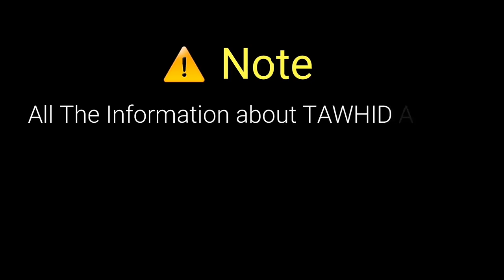Then vs Now | TAWHID AFRIDI | Transformation From 1998 to 2018 | Childhood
Tawhid Afridi is best known as a YouTube Star who was born in Bangladesh on Tuesday, January 3, 1998. Tawhid is currently 20 years old. Afridi's birth sign is Capricorn